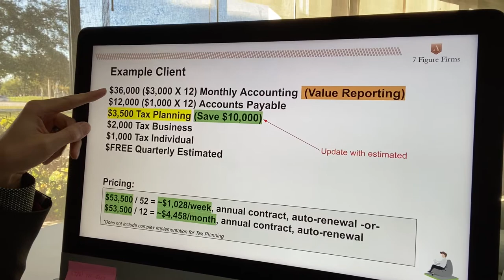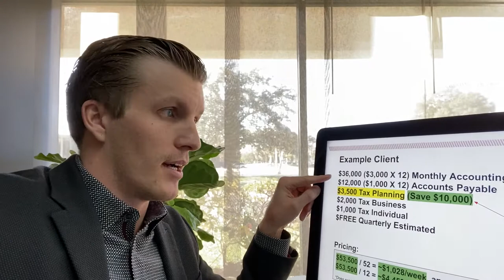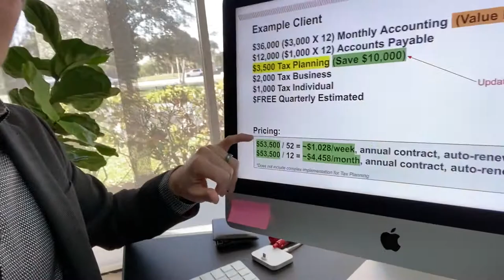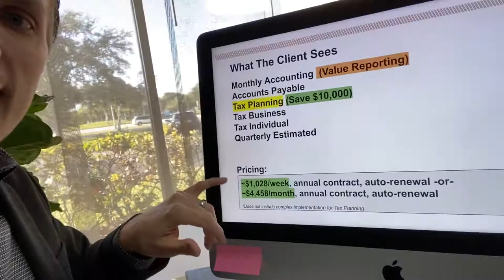How To Price A 3M Construction Company For Tax & Accounting